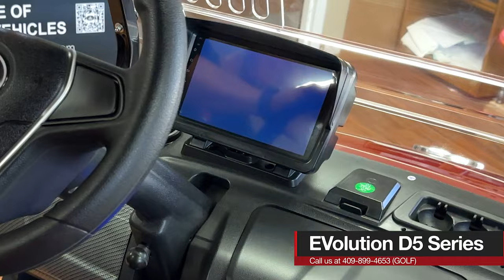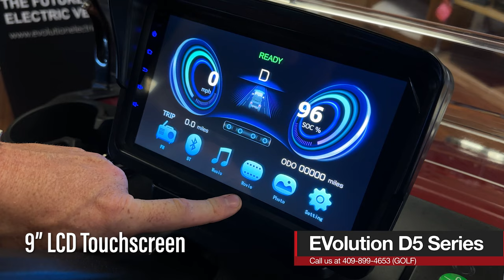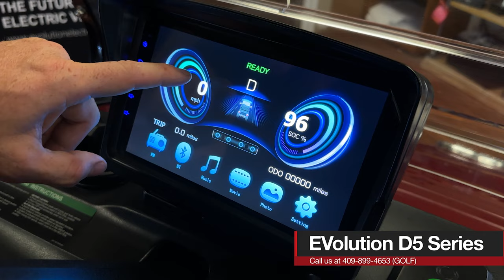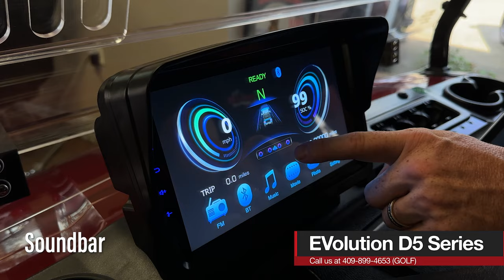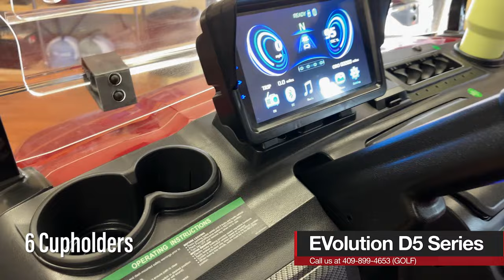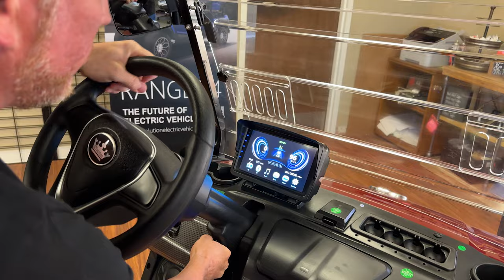EVolution D5 Series Lineup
For all your golf car needs, visit us in person at 6565 Eastex Fwy, Beaumont, TX 77706 or online at golfcarsofbeaumont.com.